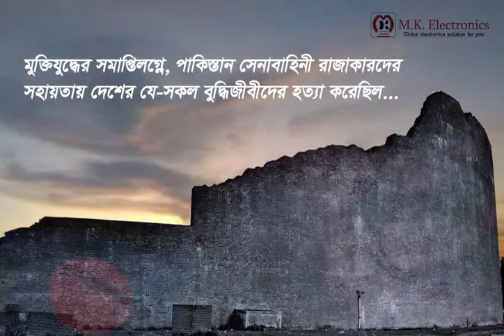M.K. Electronics ::Shohid Buddhijibi Dibosh::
১৯৭১ সালের এই দিনে পাকিস্তানি হানাদার বাহিনী বাংলাদেশের শ্রেষ্ঠ সন্তান বুদ্ধিজীবীদের গণহারে হত্যা করে। আজকের এই দিনটি বাঙালি জাতির ইতিহাসে এক বেদনাঘন, মর্মন্তুদ স্মৃতিবাহী দিন। M.K. Electronics পরিবারের পক্ষথেকে সেই সব বীর শহীদদের প্রতি জানাচ্ছে সর্বোচ্চ শ্রদ্ধা।